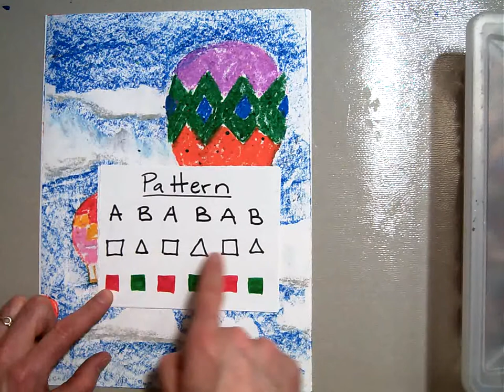Oil Pastel Hot air ballons.MOV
In this lesson Kindergarten students are introduced to the concept of pattern, size as it relates to space, and the material of oil pastel.
Prior to starting this project we watched a short video clip about the Albuquerque hot air balloon festival. We looked at various pictures of hot air balloons floating in the sky and talked about how we could tell if they were near to us or far away.